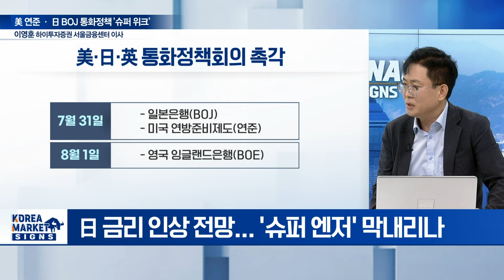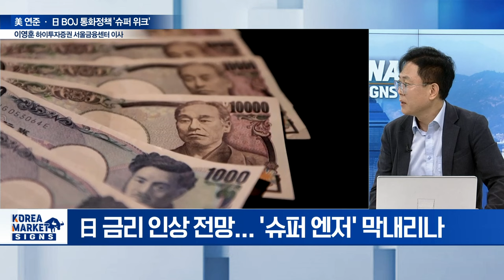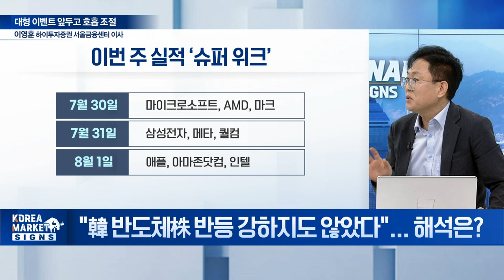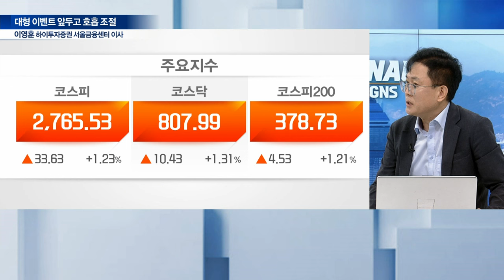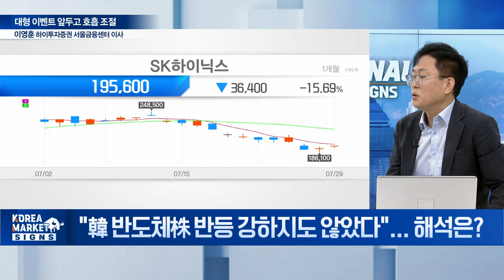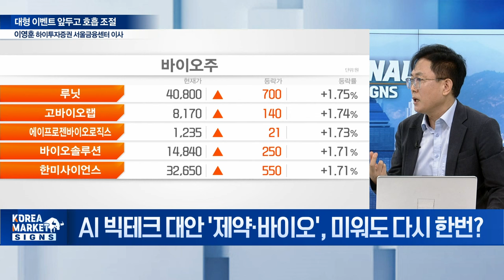🚀 삼성전자 실적 대기반도체주 이걸 확인하세요 / 이영훈 하이투자증권 서울금융센터 이사 | Market Signal (20240730)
주제1: 美 연준 · 日 BOJ 통화정책 '슈퍼 위크'
Q. 이번 주 美日 금리 결정... 시장 영향은?

주제2: 대형 이벤트 앞두고 호흡 조절
Q. 韓 반도체株 반등 강하지도 않았다... 해석은?
Q. AI 빅테크 대안 '제약·바이오', 미워도 다시 한번?
Q. 대왕고래 관련주 재랠리... 무슨 일?